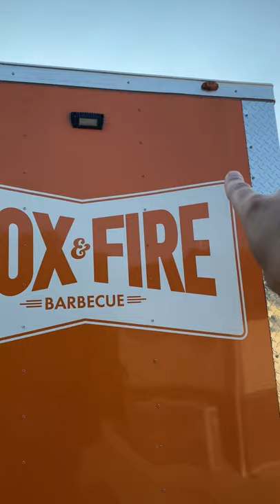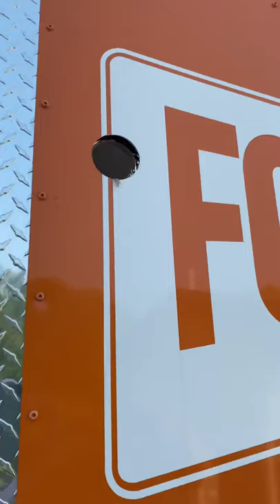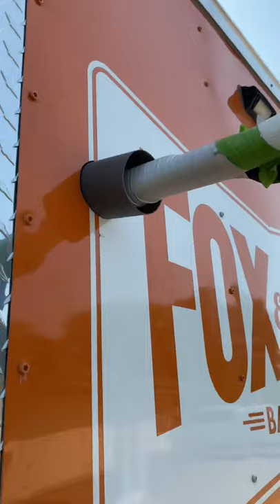How to install an AC unit (mini split) in a food trailer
Installing a mini-split AC unit in our food trailer.